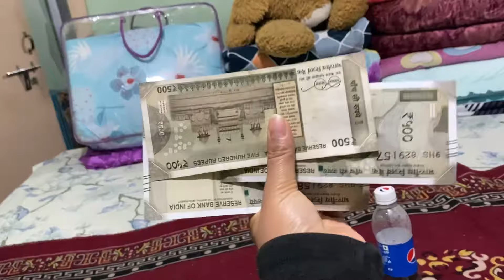2X SPICY RAMEN CHALLENGE 🍜🤣🤣|| KO VAYO TA WINNER ?? 🎁🎁